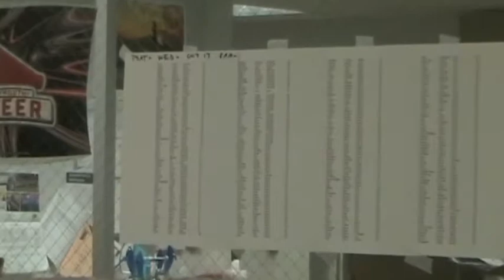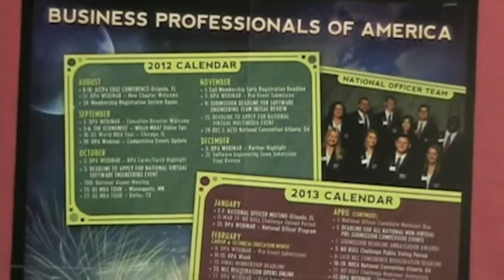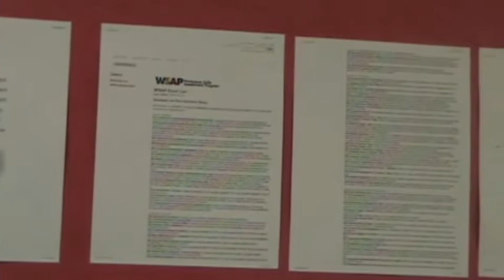PTV News (8)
Our Plymouth High School daily announcements... Day 8